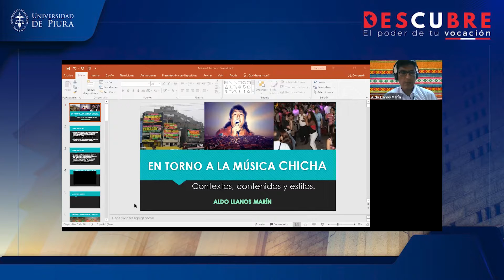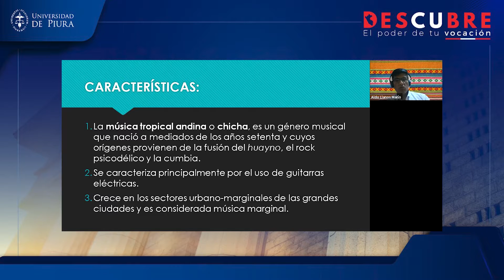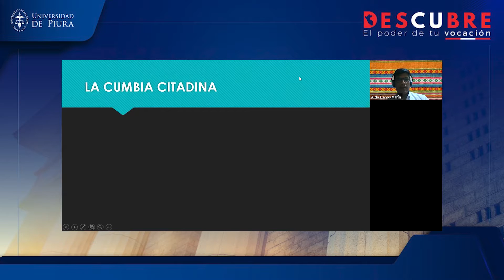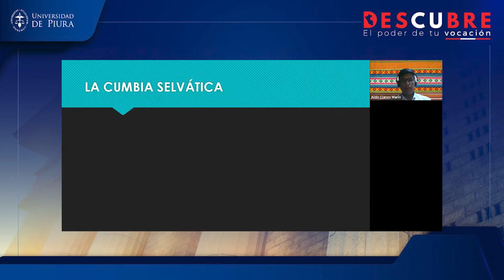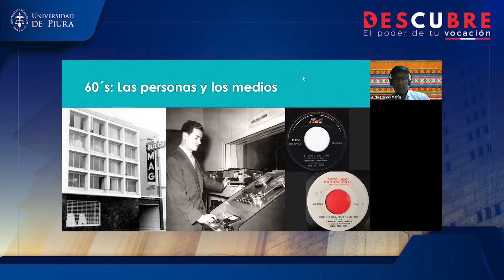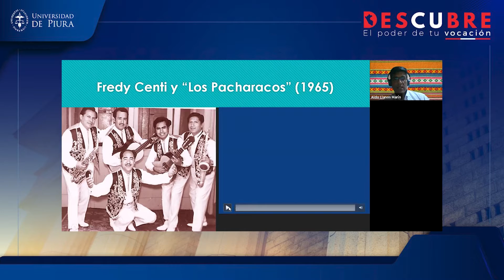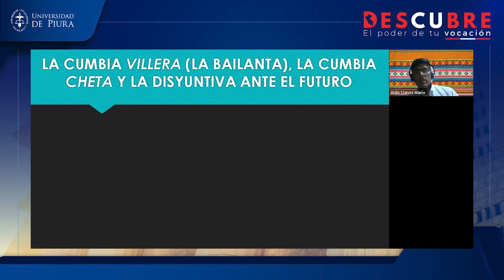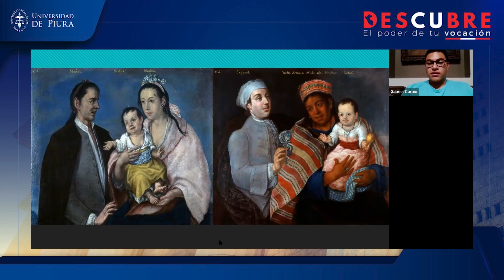¿Qué significa ser peruano? La chicha y la Identidad Peruana.